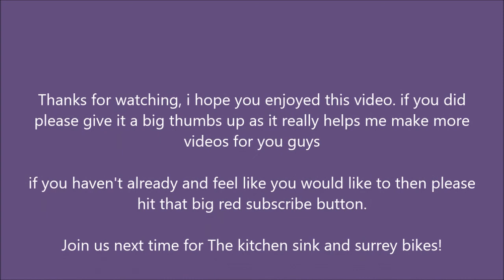Walt Disney World Vlog series day 13 part 2 - A night at Hollywood studios and salty soup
Hey guys.

so this is the latest installment from our recent trip to Walt Disney World. part two of today we head back to the resort to get changed before walking to Hollywood studios to see fantasmic. there's also a terrible karaoke session on the walk home, salty soup and general laughs.

I hope you enjoy this video. if you do then please give it a big thumbs up. also if you haven't already and feel like you would like to then hit that subscribe button :)

Social media -